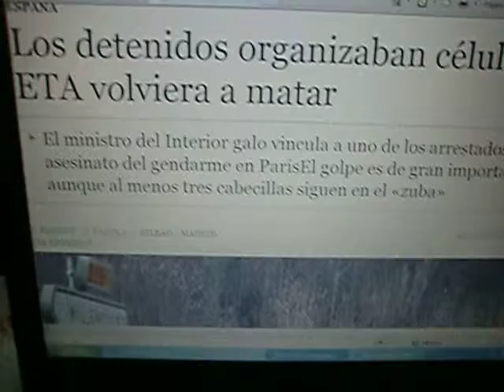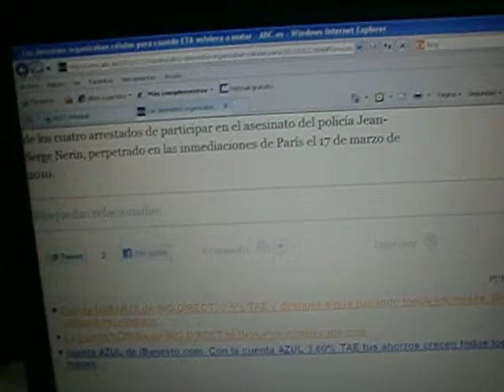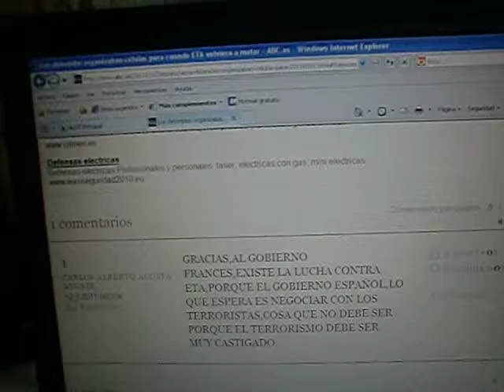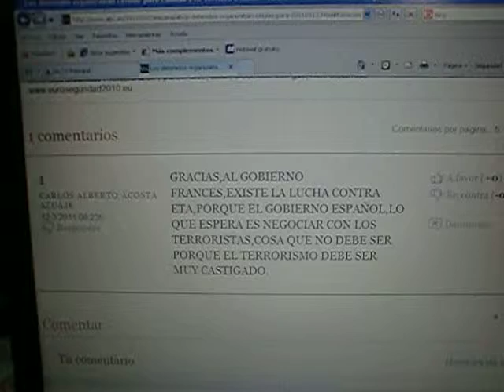GRACIAS AL GOBIERNO DE FRANCIA EXISTE LA LUCHA CONTRA ETA,PORQUE ESPAÑA QUIERE NEGOCIAR.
-DE LAS FUENTES DEL,ABC,DIGITAL,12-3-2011.ESTRAIGO LA SIGUIENTE INFORMACION.-EL GOBIERNO FRANCES,FIRME EN SU LUCHA CONTRA ETA.GRACIAS AL GOBIERNO FRANCES DE,NICOLAS SARKOZY,ESPAÑA SE PUEDE SENTIR SEGURA DE TERRORISMO,COSA QUE,ZAPATERO,LO QUE DESEA ES NEGOCIAR CON LOS TERRORISTAS,Y MAS CUANDO ENTRO POR ELLOS EN EL PODER,QUIERO EXPLICAR QUE NO HABRIA HABIDO EL ATENTADO DE LA ESTACION DE TRENES DE ATOCHA DE MADRID,ZAPATERO NO ESTARIA EN EL GOBIERNO DE ESPAÑA.TAMBIEN LO HISO,FELIPE GONZALEZ,EN SUS 14 AÑOS DE GOBIERNO,POR ESO ES DE SIEMPRE DE LAS IZQUIERDAS,ASI COMO EL,CENTRO DERECHA,VA CONTRA LA BANDA TERRORISTA,ASI LO HISO,JOSE MARIA AZNAR,EN SUS DOS LEGISLATURAS.EL CENTRO DERECHA,SIEMPRE LES PLANTA CARA,PORQUE SON TERRORISTAS Y HAY QUE CASTIGARLOS,CON LAS LEYES EXISTENTES EN EL CODIGO DE DERECHO.
CARLOS ALBERTO ACOSTA AZUAJE ES REFLEXION CONTRA EL TERRORISMO DE ETA.
MAS INFORMACION EN MAS DE 900 VIDEOS Y ARTICULOS EN YOUTUBE.COM Y GOOGLE.COM A SU DISPOSICION.RELIGION,CULTURA Y POLITICA A SUS ORDENES.
BIBLIOTECA NACIONAL DE ESPAÑA,BIBLIOTECA DE CATALUÑA,REAL ACADEMIA DE LAS BELLAS ARTES DE SAN FERNANDO DE MADRID,INSTITUTO CERVANTES,INVESTIGADOR.PERIODISTA.